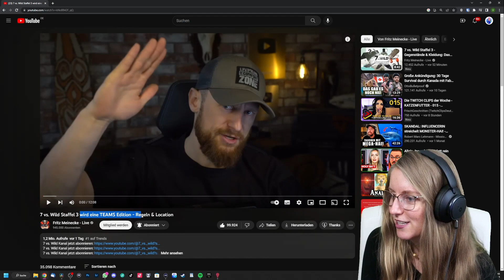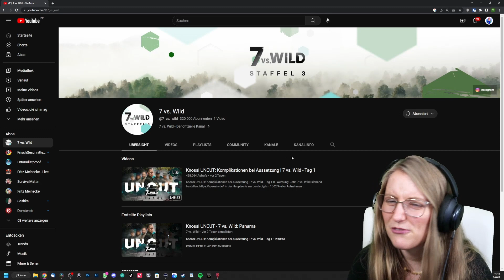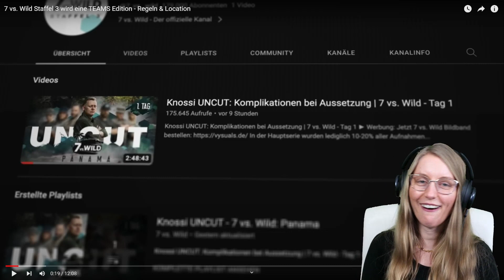Nessi reagiert auf 7 vs. Wild Staffel DREI mit TEAMS! - Nessi's World reagiert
7 vs. Wild geht in die DRITTE Runde! Staffel 3 wurde angekündigt und ich bin seitdem mehr als HYPED! Ich kann es kaum abwarten und freue mich einfach nur - so ein tolles Projekt, welches wir auf jeden Fall, wie die zwei Staffeln davor auch verfolgen werden.

Eure Nessi ♥️